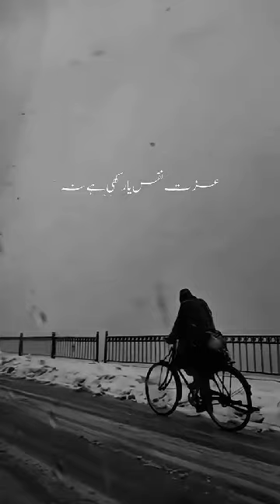Allaah ky ilwa kesi sy mat mango | jummah Mubarak